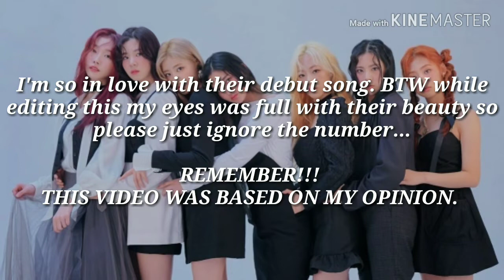CIGNATURE VISUAL RANKING 2020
Sorry for the hiatus...

This video was based on my opinion.

This video was for entertainment only.